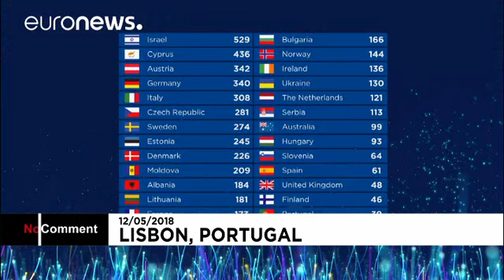Eurovision Song Contest winner, Netta, performs 'Toy' during grand final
Netta Barzilai is sassy, she's fun and she can sing — and now the Israeli has won the Eurovision Song Contest with a catchy techno dance tune about women's empowerment.